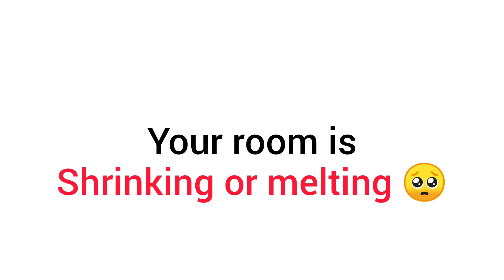This Video Will Make Your Room Shrink! 🤯